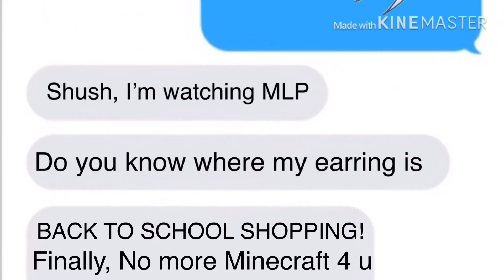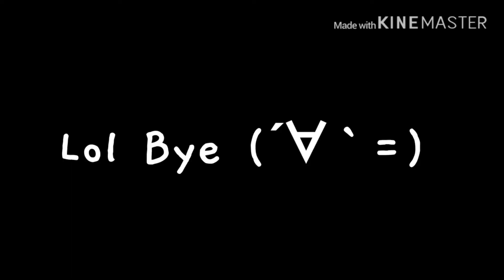Some School vines to remind me how much I hate school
I have school next month T^T (yes this was a repost 😂 I forgot to bleep out the F— in the last part.

Uuuugh Bai!